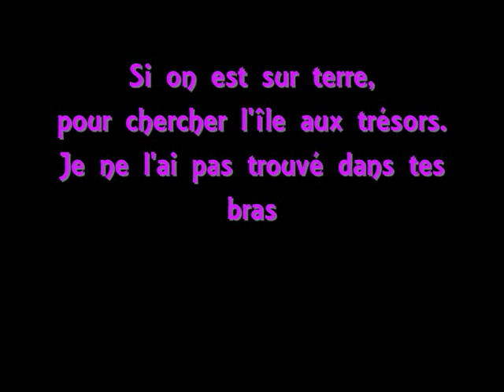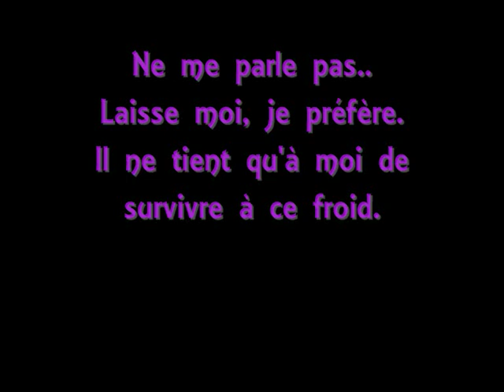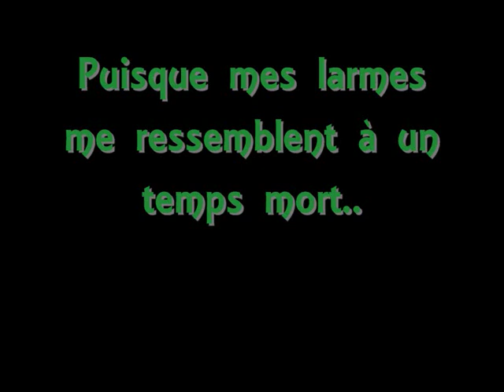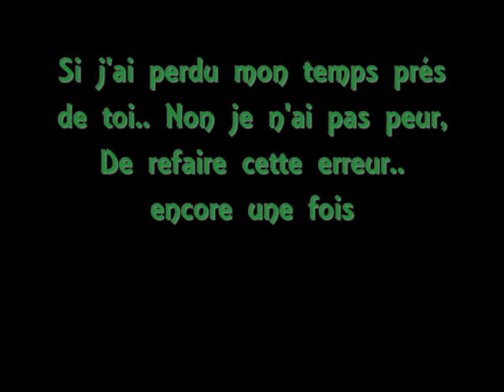Jonatan Cerrada - Ne m'en veux pas